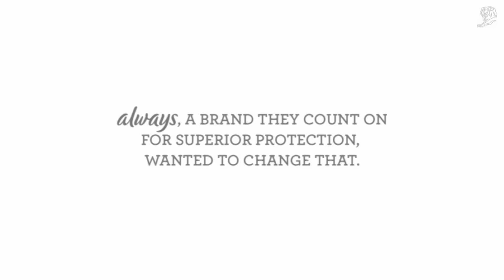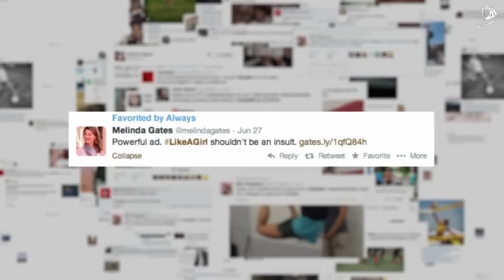ALWAYS LIKEAGIRL TURNING AN INSULT INTO A CONFIDENCE MOVEMENT Cannes Lions 2015